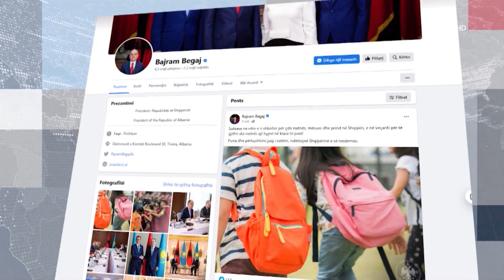Begaj dhe Rama urojnë nxënësit/ Publikon videon me fëmijët që këndojnë himnin | RTSH